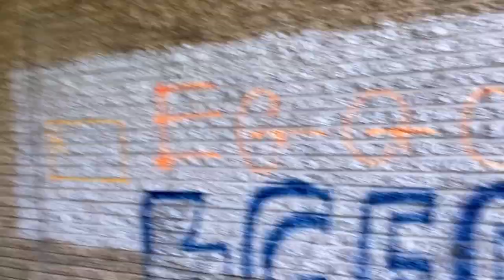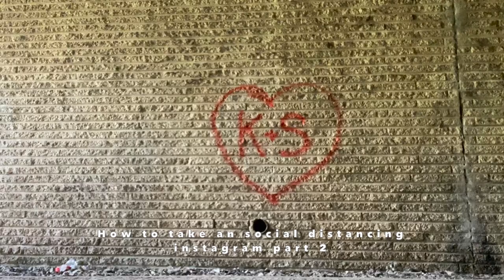Singing under the motorway and lots of bridges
Steph x